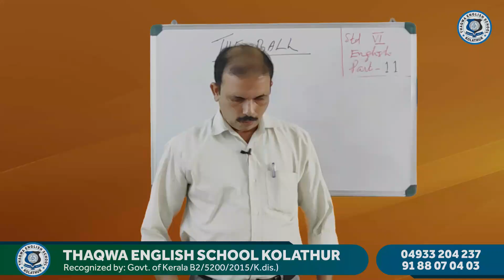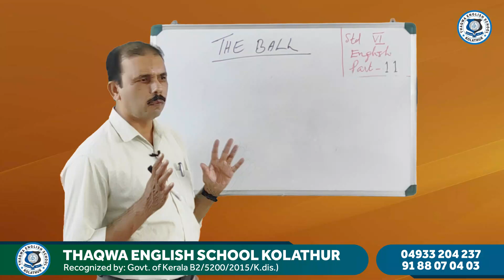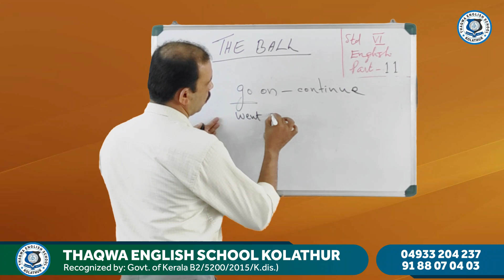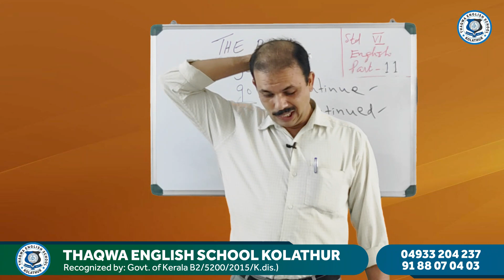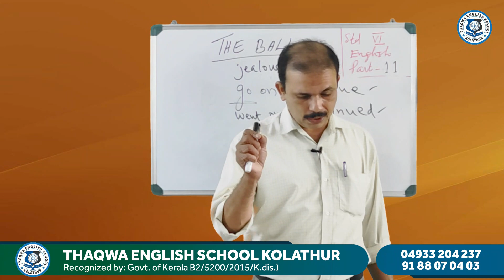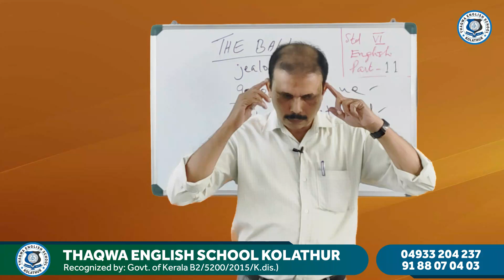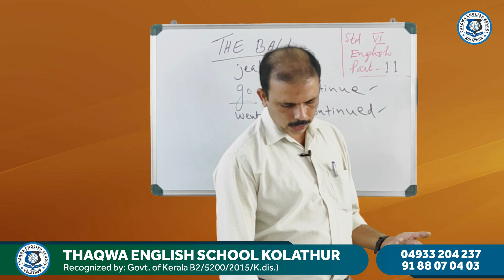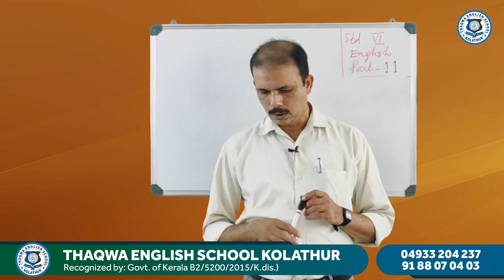Class 6 English Part 11 Saithalavi